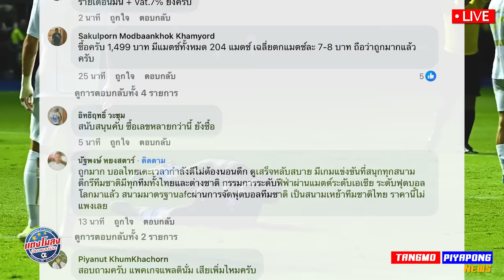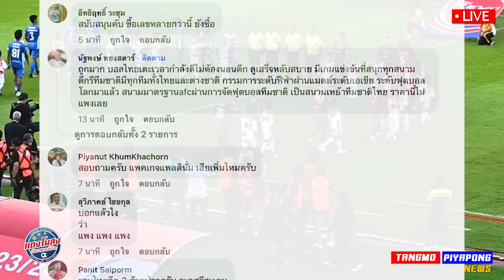โค้ชไทย ห้าวจัด พูดแบบนี้ ไม่กลัว !! / คดีพลิก ไม่มาไทยแล้ว !! / ราคาล่าสุด ดูบอลไทย สดๆ !!